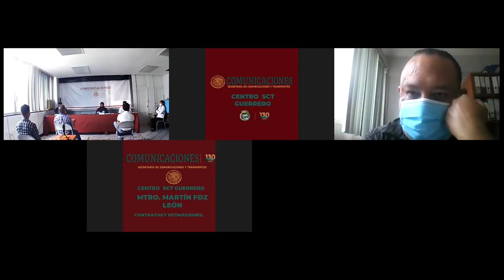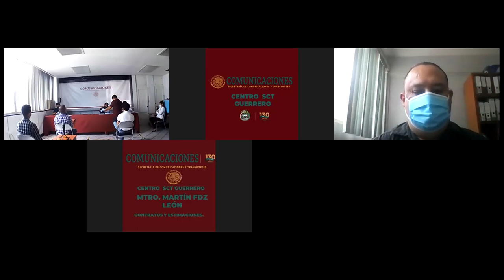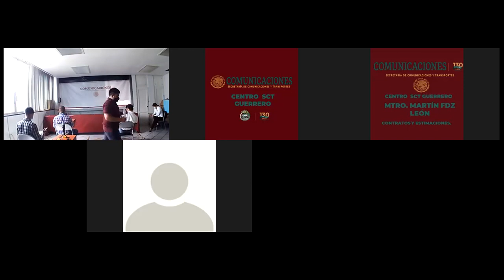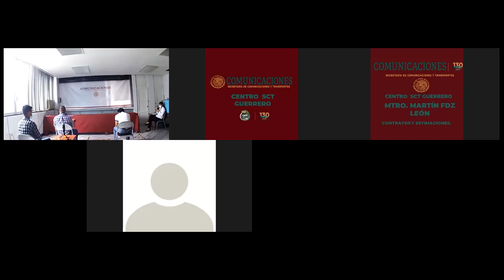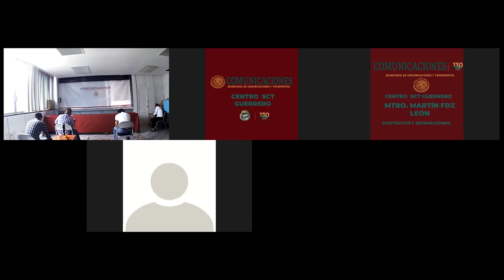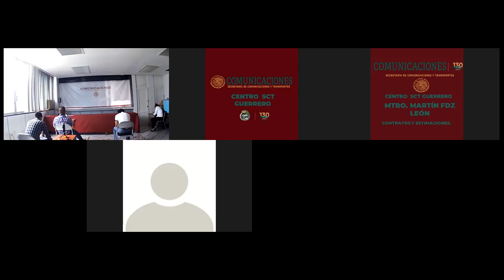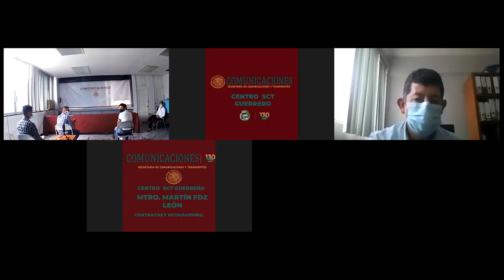Acto de presentación y apertura de propuestas en Guerrero No.IO-009000985-E60-2021